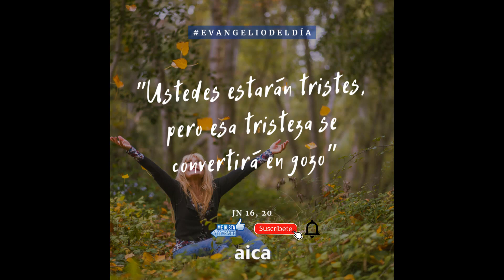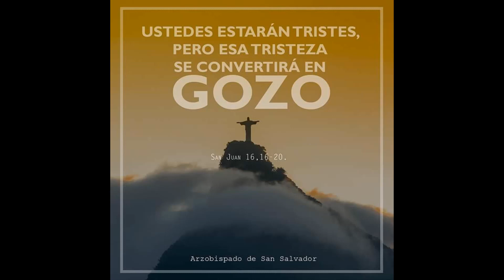La Buena Nueva de Hoy, mayo 26 de 2022, Juan 16, 16-20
En aquel tiempo, Jesús dijo a sus discípulos: "Dentro de poco tiempo ya no me verán; y dentro de otro poco me volverán a ver". Algunos de sus discípulos se preguntaban unos a otros: "¿Qué querrá decir con eso de que: 'Dentro de poco tiempo ya no me verán, y dentro de otro poco me volverán a ver', y con eso de que: 'Me voy al Padre'?" Y se decían: "¿Qué significa ese 'un poco'? No entendemos lo que quiere decir".

Jesús comprendió que querían preguntarle algo y les dijo: "Están confundidos porque les he dicho: 'Dentro de poco tiempo ya no me verán y dentro de otro poco me volverán a ver'. Les aseguro que ustedes llorarán y se entristecerán, mientras el mundo se alegrará. Ustedes estarán tristes, pero su tristeza se transformará en alegría".